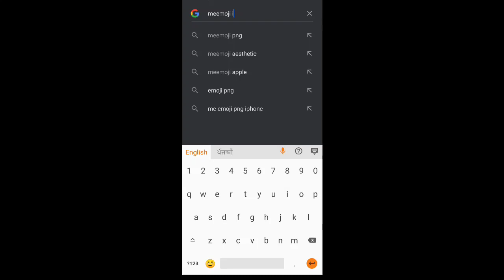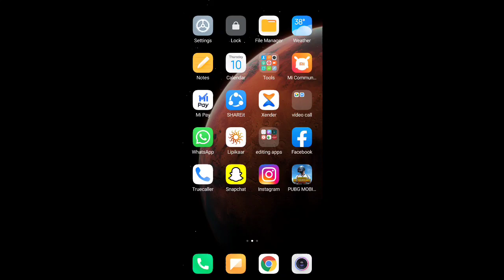How to add iphone memoji on android phones/instagram story/posts/ios stickers use karae android mae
How to add iphone memoji on android phones/instagram story/posts/ios stickers use karae android mae editing pb08 EDITING PB08